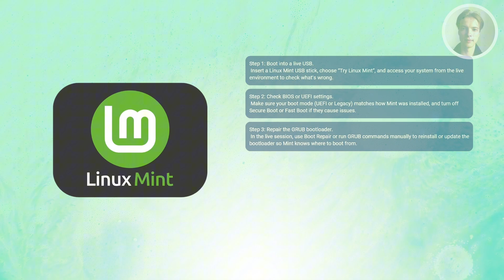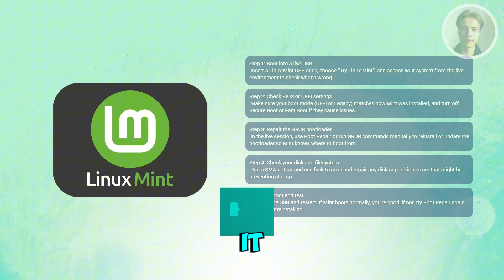How To Fix Linux Mint Boot Problem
If Linux Mint won’t boot, this video will be perfect for you! I show what I did to get it starting again.